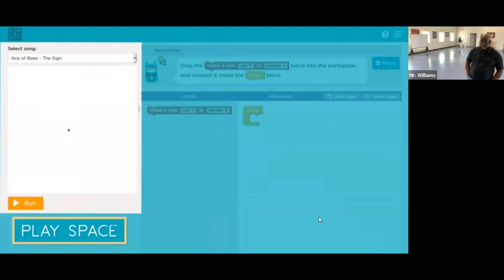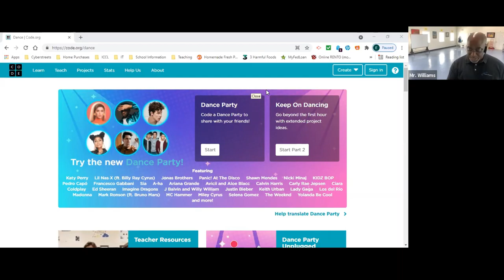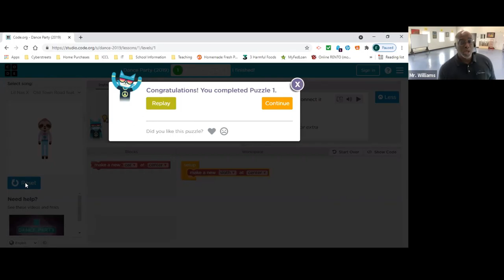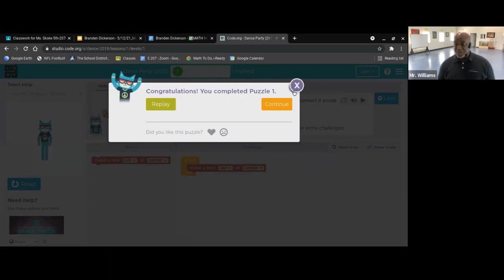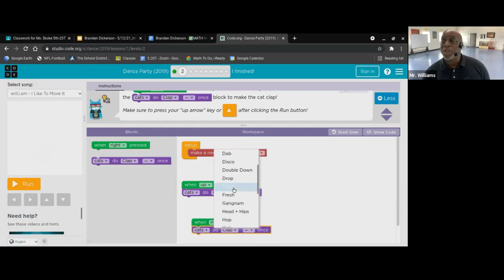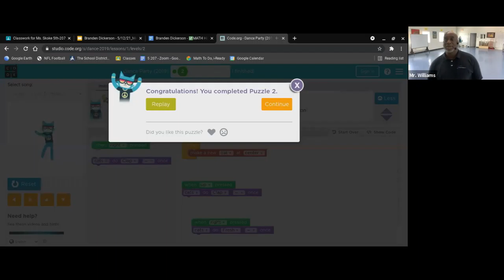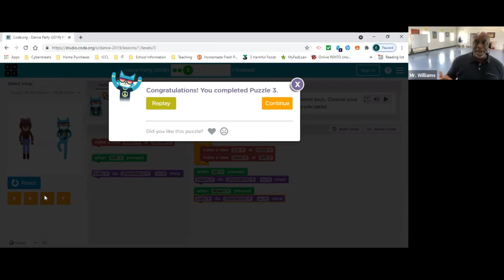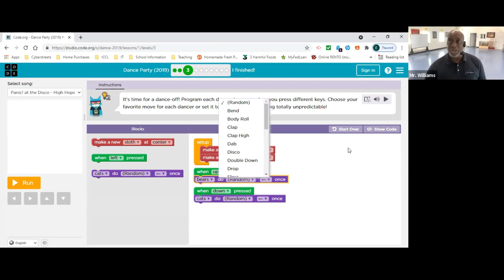Sankofa ICCL ASP Virtual Lesson: May Week 2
This program is funded through  the Delaware Criminal Justice Council by the Delaware Department of Services for Children, Youth and Their Families, Division of Prevention and Behavioral Health